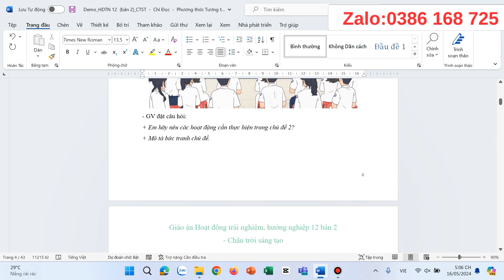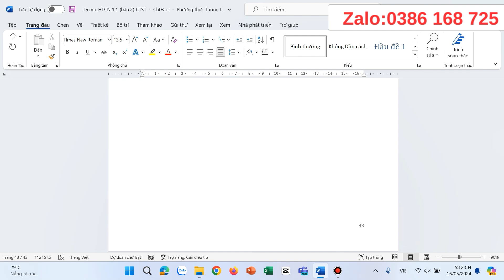Giáo án Hoạt động trải nghiệm 12 chân trời sáng tạo (bản 2)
Video thể hiện mẫu giáo án word môn Hoạt động trải nghiệm (bản 2) 12  - Chân trời sáng tạo. Giáo án có thể tải về có đủ cả năm. Bản giáo án là file word, có đầy đủ các bài của kì 1 và Kì 2. Giáo án dễ dàng chỉnh sửa. Được hỗ trợ bổ sung miễn phí nếu: lỗi font, lỗi chính tả, thiếu bài...trong suốt quá trình năm học 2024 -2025
Xem chi tiết tại: